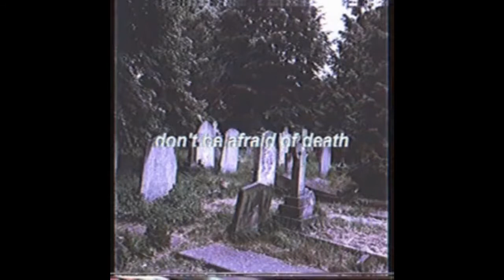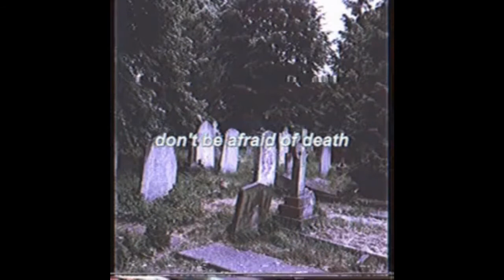McCafferty vs TFB - McCafferty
An often overlooked McCafferty song, and one of the most soul wrenching and heart breaking.

Lyrics:

"If my calculations are correct, when this baby hits 88 miles per hour, you're gonna see some serious shit."

And it was us versus them versus everyone
And that is never what we wanted, we just wanna have fun
But you hurt me and cut me and left me wide open
With things that you posted and said here in person
You made me feel worthless and straight like a loser
My sweetheart, she told me I wasn't done yet

I won't apologize for anything I said
They didn't save your life, and neither did your friends
You don't know anything, we don't owe anything to you
You really ruined them for me, and now I'll ruin them for you, for you

But you're young, and you're dumb
And your words, they still cut me up
With the things that you said
Go ahead, tell your friends
That the clouds, they are blue
And his songs, they're for you

I am, I am, I am just the mistake
I am, I am, I am just the disgrace
We are, we are, we are just the mistake
We are, we are, we are not the next thing

Front to the back, to the top, to the bottom
Steal your songs and say you bought 'em
You don't like my word flow
You just leave the cut marks